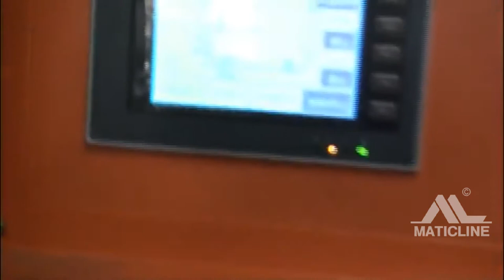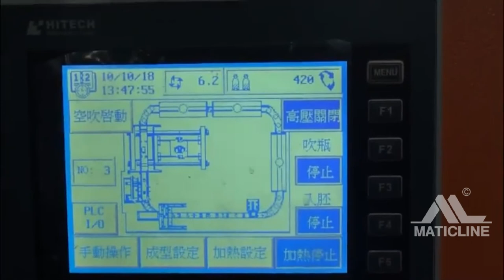Cosmetics PET bottles Blower 2cav.